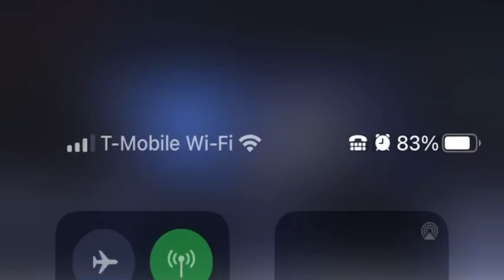Rema Loseka || YAYA